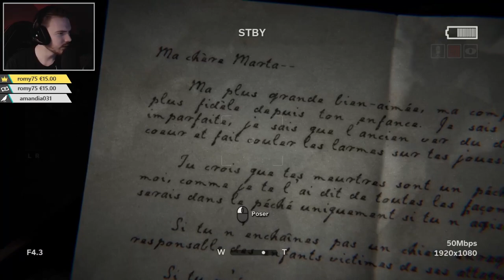Outlast 2 - LE PIRE JUMPSCARE DE MA VIE ! - Episode 4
Quatrième épisode de notre aventure horrifique sur le tant attendu Outlast 2 !

Un énorme merci aux TIPEURS pour votre soutien ! ► Ciraya, Romy, Anda, Diable59, Anthony, Orely_sim, Twinka, lolotimeout et Iléana !